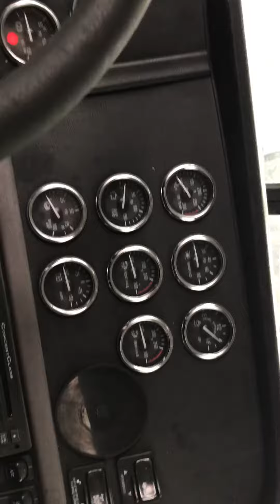16139 2012 Pete